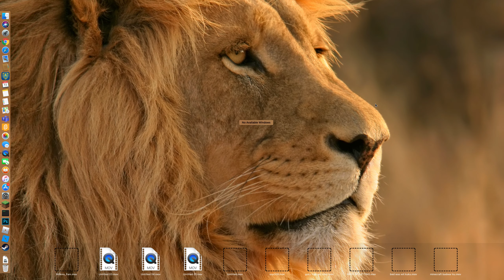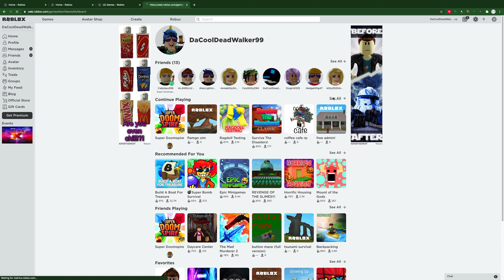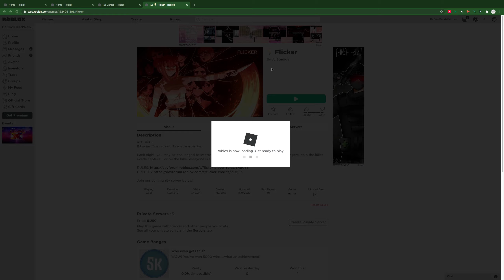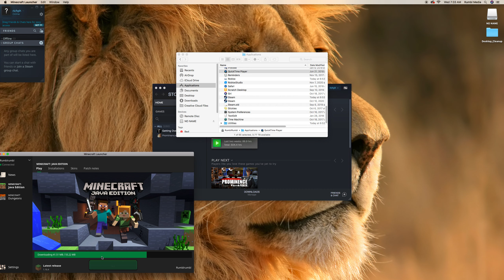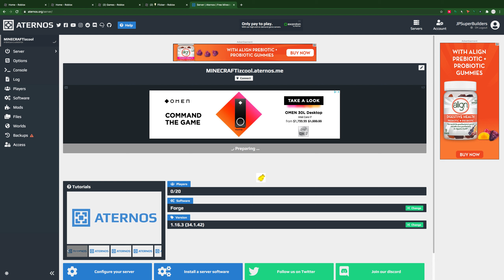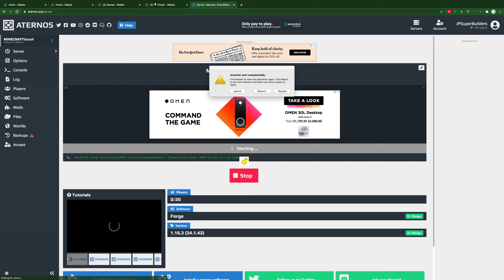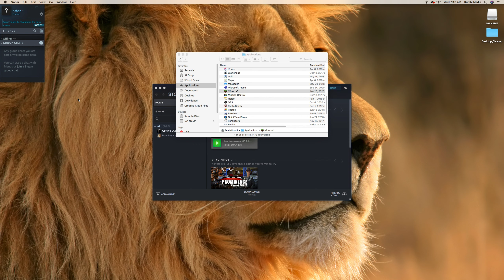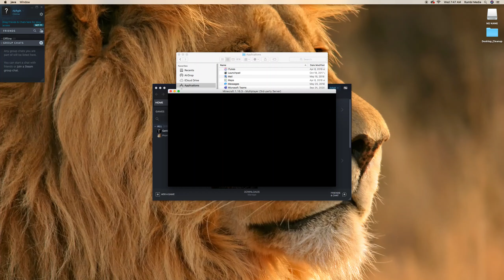1 hour vid Can u survive the whole And a glitchy michraphone?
I have returend! try to survive 1 hour of a broken micraphone!